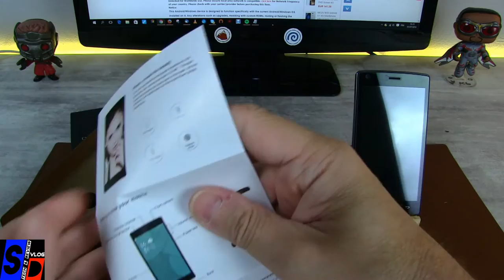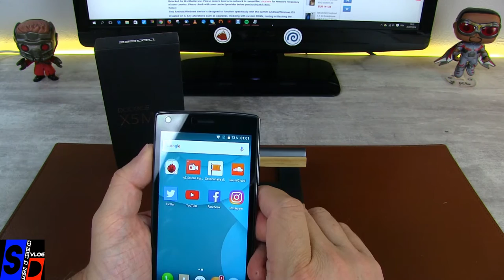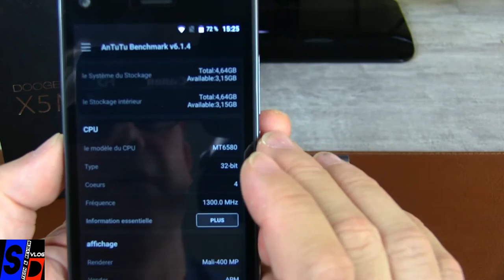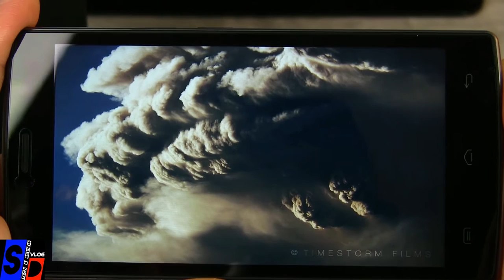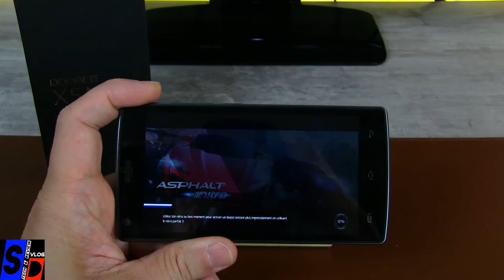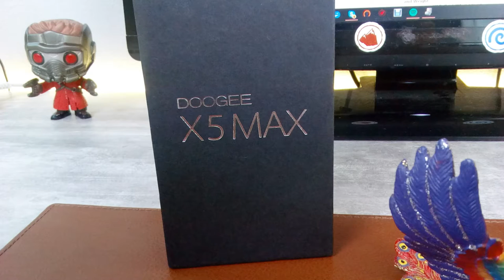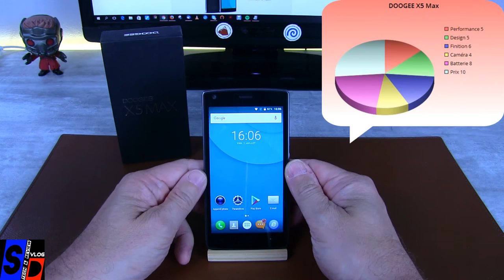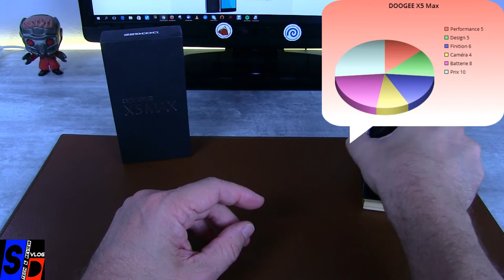TEST - Smartphone DOOGEE X5 Max - Un low cost pas si mauvais que ça - SINODROID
TechVlog-82

Je vous présente le petit dernier de la gamme disons Low-Cost de la marque DOOGEE, le X5 Max
Un 5" HD 720p
avec CPU MTK6580 4*1.3Ghz et 3G
1GB RAM + 8GB ROM
Caméra de 5MP + 5 MP (interpolation en 8MP avant et arrière)
Lecteur d'empreintes

Un smartphone à prix bas, 60 euros mais pas dénué d'intérêt pour les petites bourses ou les jeunes !